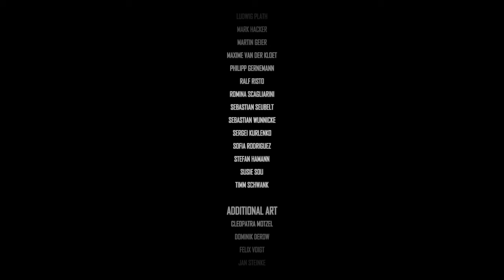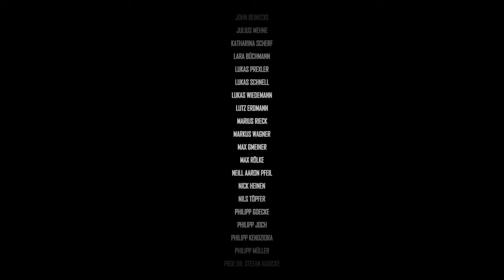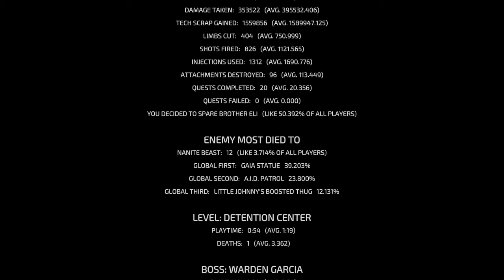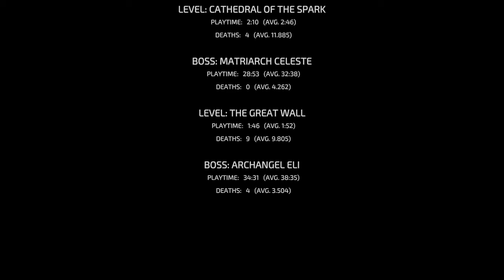The Surge 2 - Let's Play Finale Part 45 : Archangel Eli (PS4, 1080p, full commentary)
This is my first Let’s Play series and we are taking on The Surge 2 on PS4. if you enjoy the content then please consider smashing those like and subscribe buttons and tuning on the notification bell to let you know when I go live with the next video! Further details below. Happy Surging Guys!

On the way to Jericho City, your plane is shot down by a mysterious storm and crash-lands in the outskirts. You wake up weeks later in a derelict detention facility inside the city. Armor-clad soldiers enforce Martial Law, robots are on a rampage, and a dark, expanding nanostorm looms over the cityscape...

In a bid to survive, explore the sprawling, devastated city of Jericho. Fight its numerous, ferocious threats in brutal, unforgiving combat, slashing and tearing the limbs off your opponents to steal valuable equipment that will make you stronger - strong enough to face the most fearsome, imposing foes lurking in the city.

With an expanded arsenal of weapons, armors, abilities, implants, and drones to build your character, and a bigger, more varied and more ambitious world, The Surge 2 challenges you to survive and unravel its hidden secrets.

FEATURES:
Hardcore, brutal melee combat
Face deadly foes and colossal bosses
Cut off parts of the enemy you want to loot
Rich character progression and customization